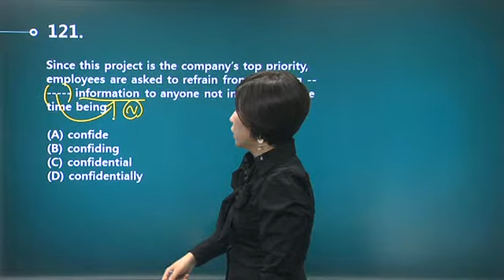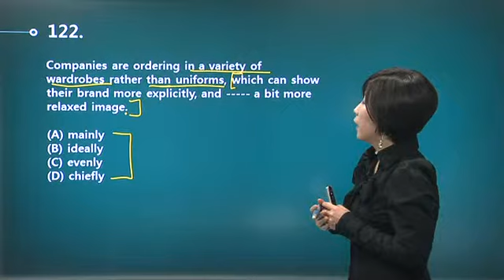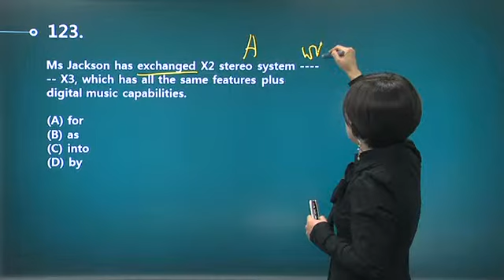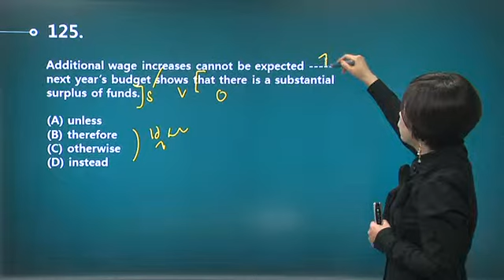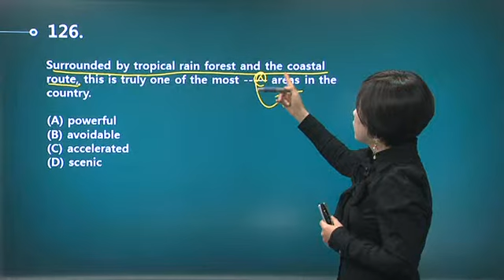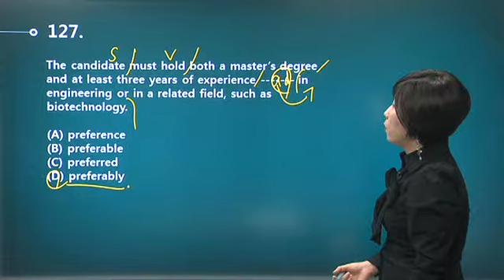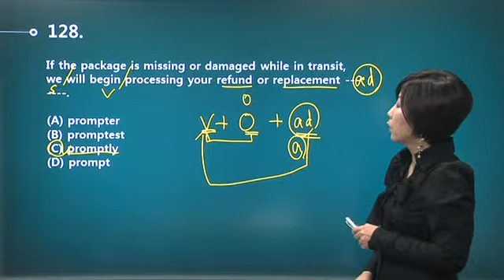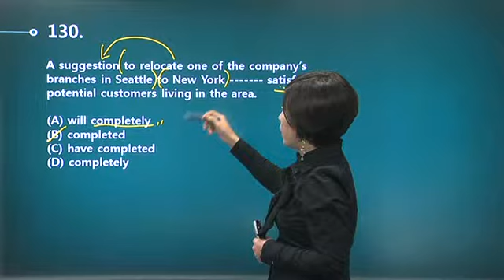5월 토익 정기시험 RC 예상 강의#121-130해설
단박에 200이상 UP!
점수 구제 단기 프로젝트, 이지현 선생님의 토익정기시험 예상강의입니다.
"한 순간의 지루함도 없이 단숨에 점수가 치고 올라갑니다!"